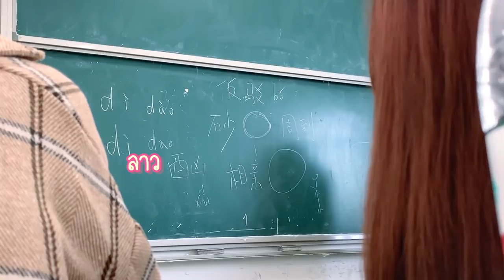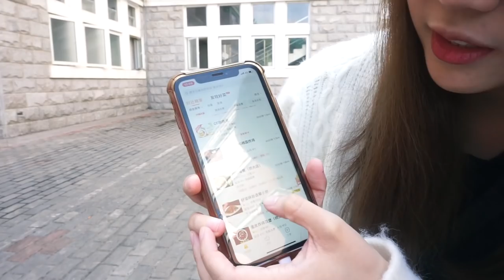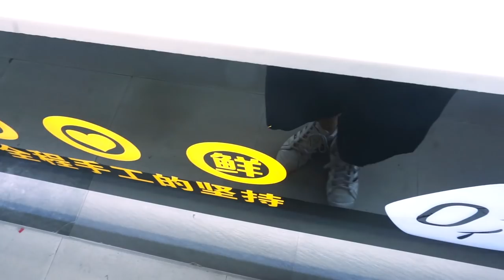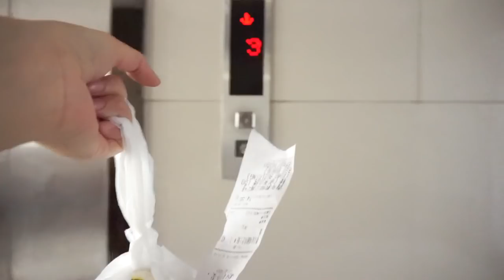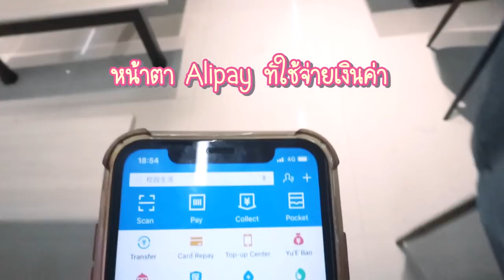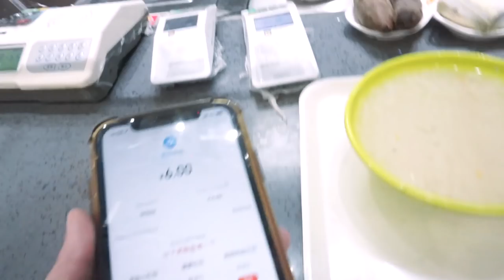[Eng CC] 1 วัน ชีวิตในมหาลัยจีน Fujian Normal University | PetchZ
Day in the Life of a Typical Chinese University Student

อยู่ที่จีนสะดวกสบายมากๆ ทำให้ไม่อยากกลับบ้านเลย 5555
มาดูกันว่า วันนึงๆ เพชรทำอะไรที่จีนบ้าง แล้วที่เมืองจีนมีอะไรที่ไม่เหมือนที่ไทยมั้ย มหาลัยที่เพชรอยู่เป็นยังไง ไปชมกันค่า